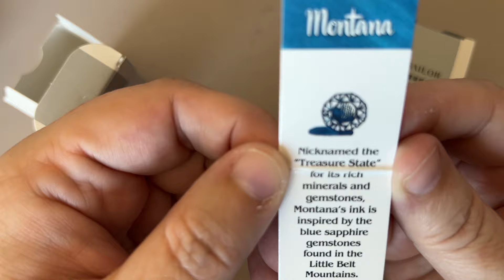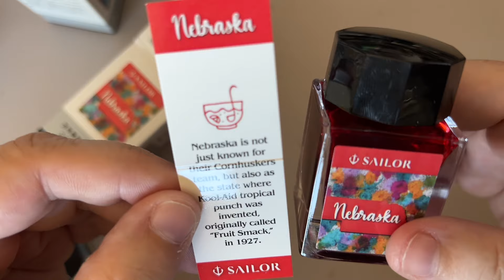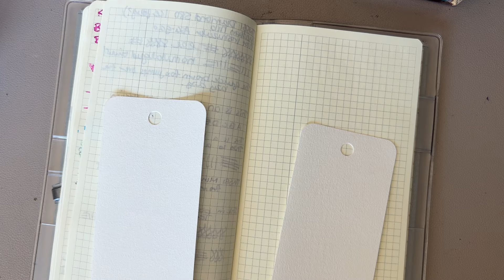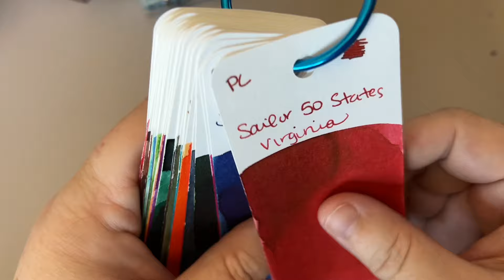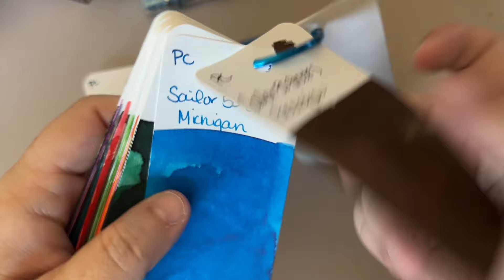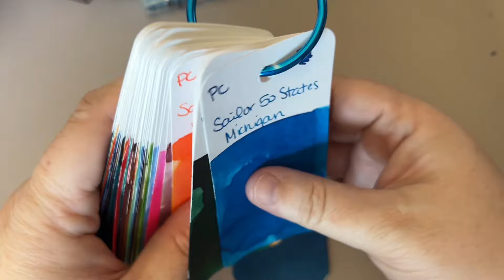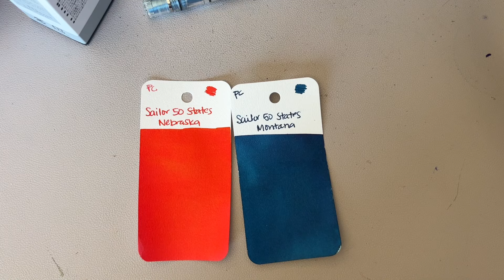NEW INK DAY: Sailor 50 States Montana & Nebraska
In today's video, I am swatching the newest pair of inks in the Sailor 50 States line: Montana and Nebraska! Do you have any particular ties to either of these states? How do you feel about the ink colors?

I purchased these inks from Pen Chalet with my own money!

Someone in the comments of the last video asked if this was my original map or if this is the new map:  This is the new/redone map. The original got thrown away. :( But it looks like I might need to recolor a few of the states.  I colored a lot of these with a dip pen, and I don't think it did the colors much justice.